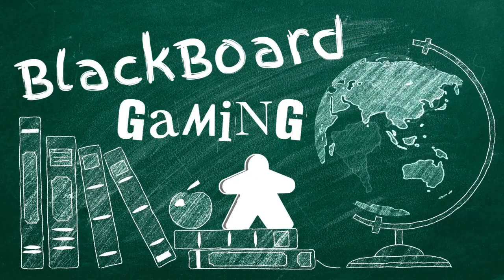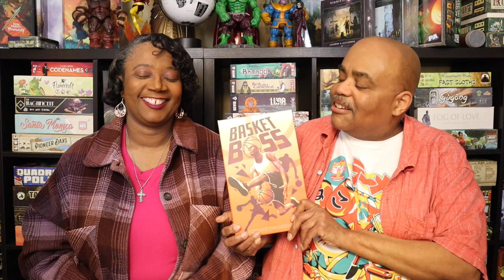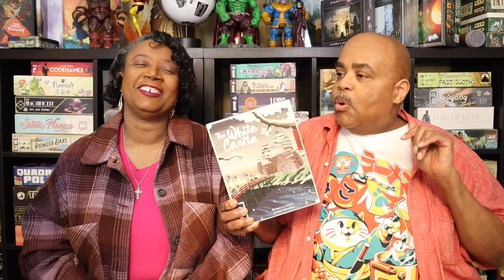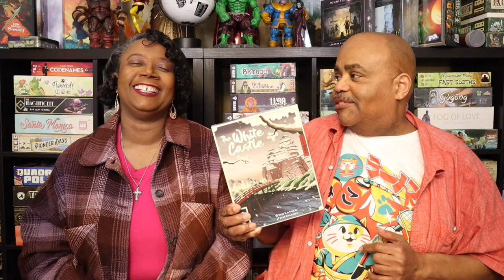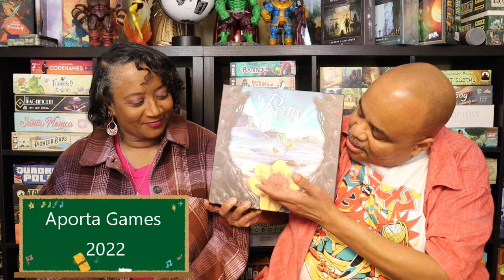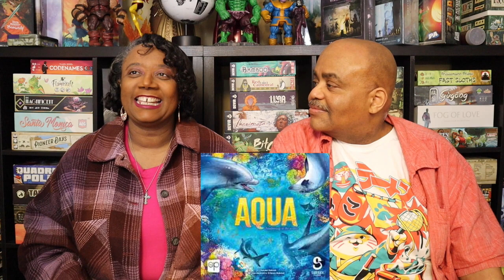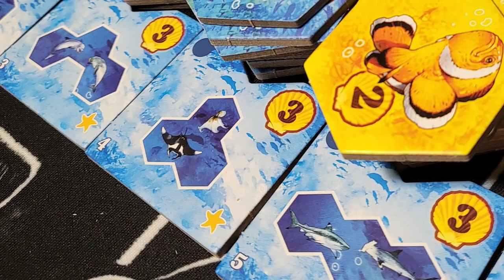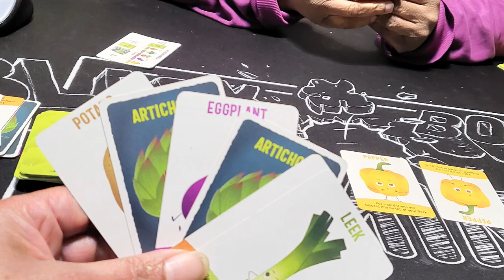I've Gotta Board Game For That | Easter Edition Volume II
Welcome to the BlackBoardGaming channel, where we introduce casual gamers to a wide variety of board and card games. In today's video, we highlight an updated list of board games that remind us of the Easter holiday.

Intro: 0:23
Highlighted board games: 1:45
Personal board game challenge update: 12:48
Board game giveaway announcement: 18:33
Outro: 20:26